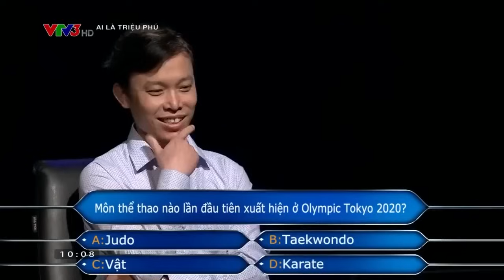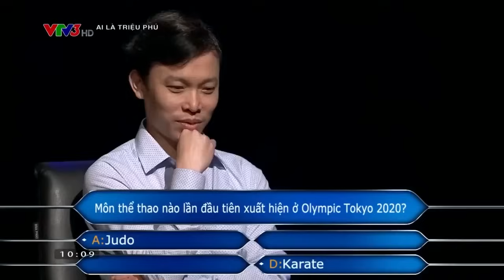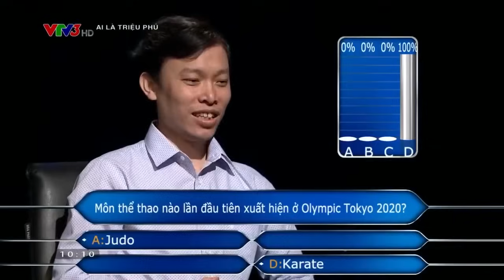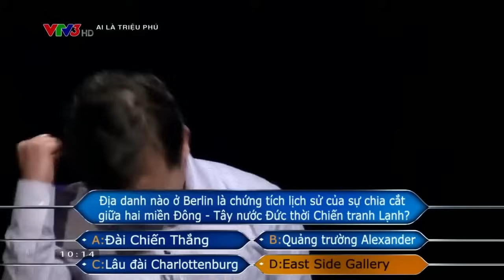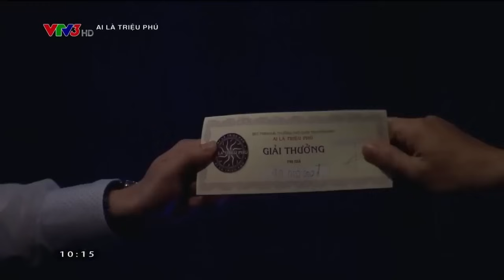AI LÀ TRIỆU PHÚ Thầy giáo KHÓ TÍNH xin dừng bước ở câu hỏi thứ 13 để bảo toàn giải thưởng 40 triệu